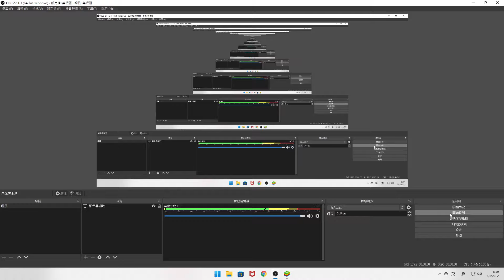灌籃高手 SLAM DUNK - 進階木暮公延/福田吉兆/集訓赤木 3vs3半場排位賽 (S9 王牌明星段)